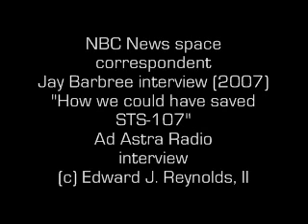NBC News' Jay Barbree- "We could have saved the crew of STS-107."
I interview NBC News space correspondent Jay Barbree in 2007 in support of his book  "Live From Cape Canaveral."  In Chapter 27- "Columbia: Had They Only Looked," he details out a plan that could have been in place if NASA was not so complacent.